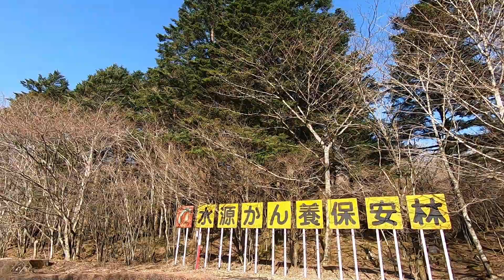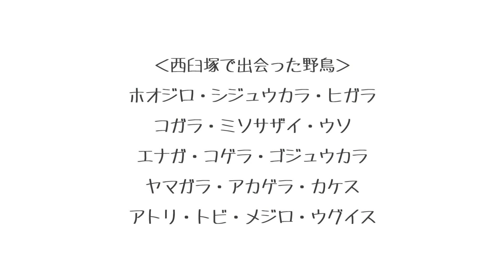西臼塚(静岡県)の探鳥地レポートです カラ軍団の姿さえ観えず折れた心を救ってくれたのはウソでした！ 2024年3月下旬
ウソに感謝の探鳥物語です。
夏鳥飛来前の富士山麓の様子をレポートすべく、
訪れたのは、表富士・西臼塚です。
ヒガラ・ヤマガラ・ゴジュウカラの声はすれど姿は観えず。
すっかり心が折れてしまった私を救ったのは、ウソでした！
バトンタッチされたシジュウカラのリーダーシップにも感動！

このチャンネルでは、素晴らしき探鳥地の四季折々をレポートしています。

初心者バーダーさんは、ご自身で調べてみてさい！